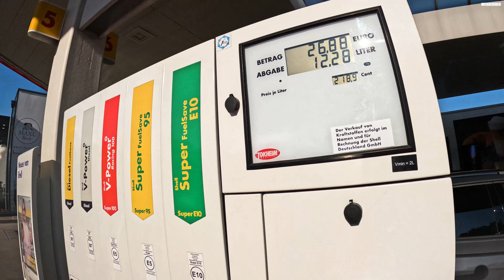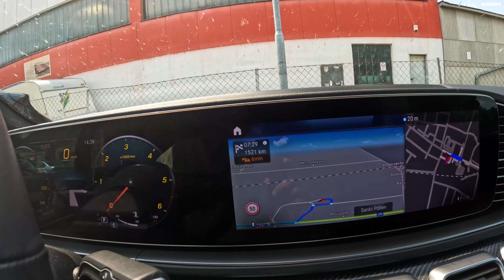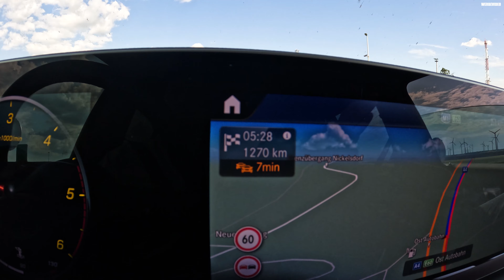WIR FAHREN NACH GRIECHENLAND 😍🌴 Trip nach Thessaloniki🔥| Alper Abi